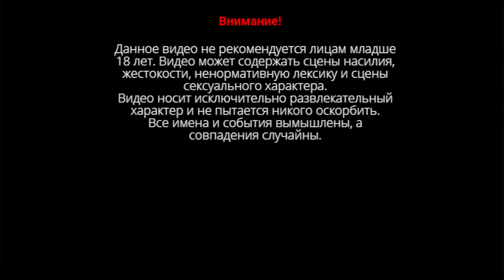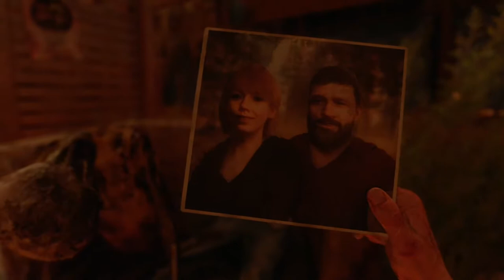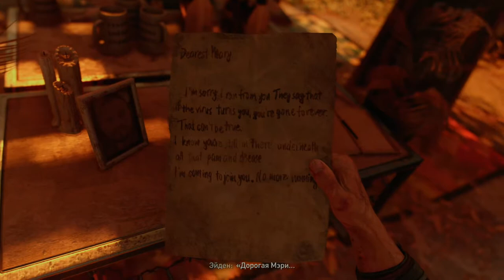Возвращение зомби и паркура. Dying Light 2: Stay Human ps5. Прохождение #1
Сиквел паркур-экшена Dying Light, который на этот раз порадует глубоким сюжетом, проработанным сеттингом и ролевыми элементами.

Сюжет игры повествует о разгоревшейся в городе анархии, на смену которой пришли варианты самоуправления с городскими бандами. Главному герою предстоит своими решениями определять развитие событий в городе.

Каждое решение, принятое в процессе прохождения, приведет к ощутимым последствиям. Но если в течение дня идет борьба людей, то ночью, разумеется, на улицы вылезают монстры.
Спасибо!!!